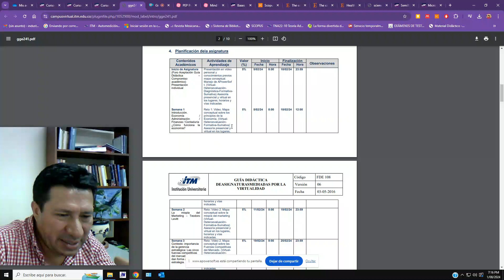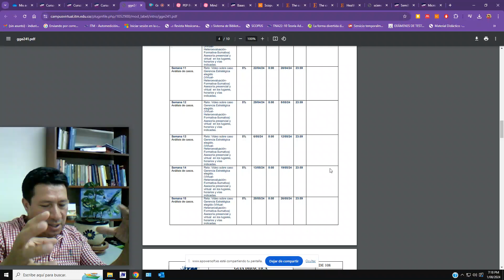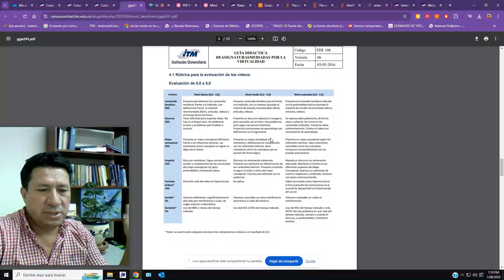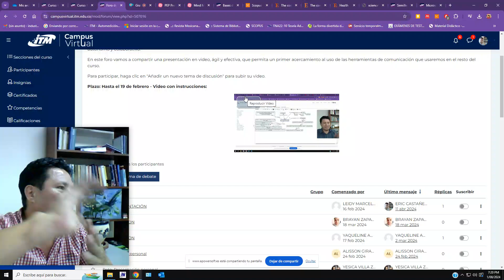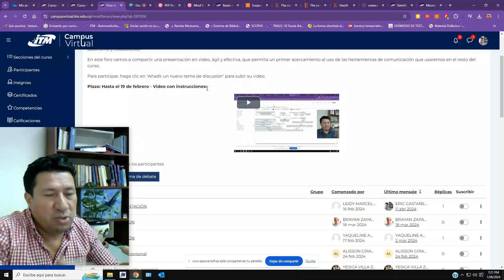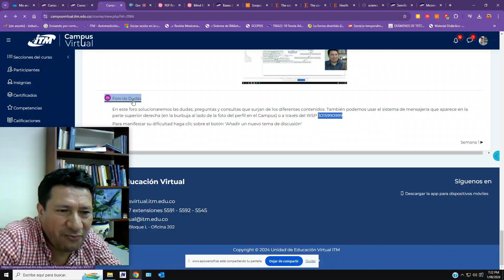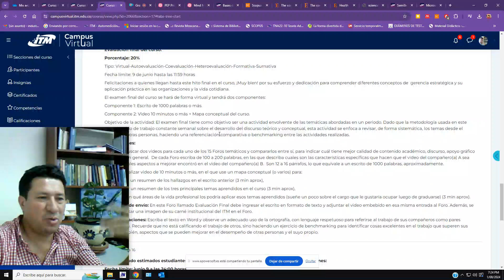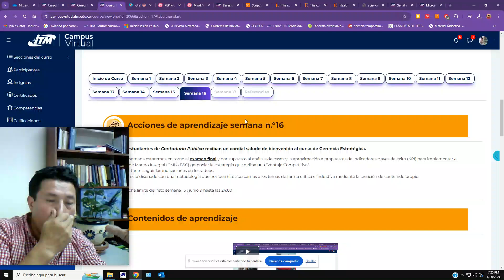Cómo estudiar GEEST 20242